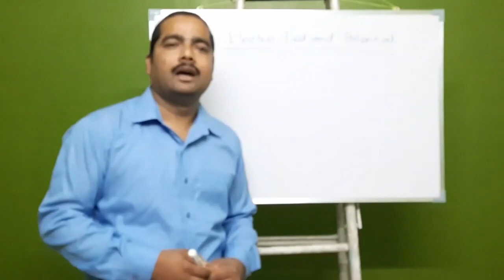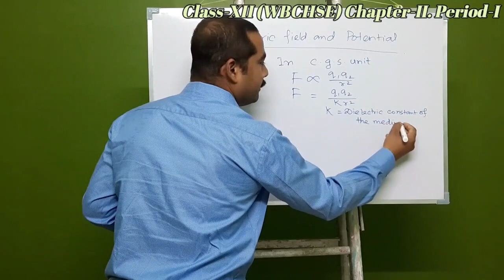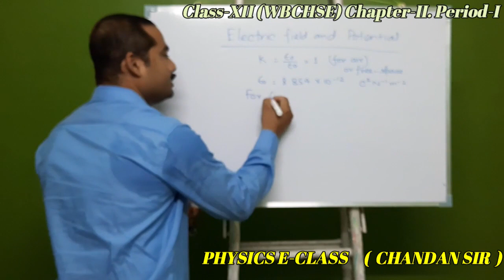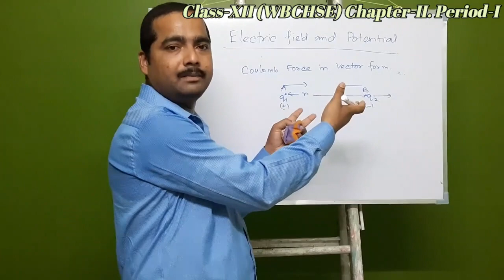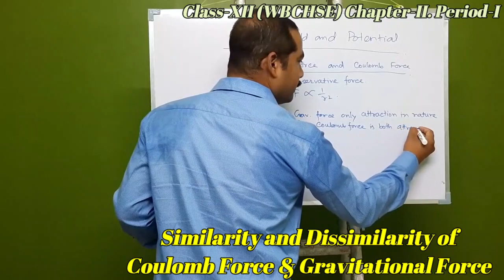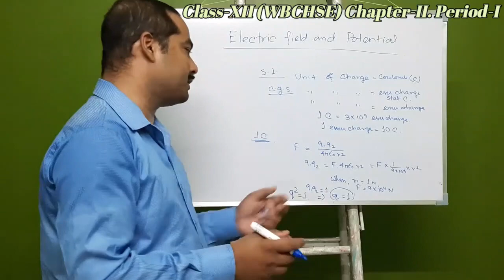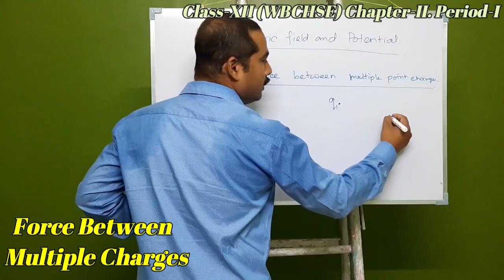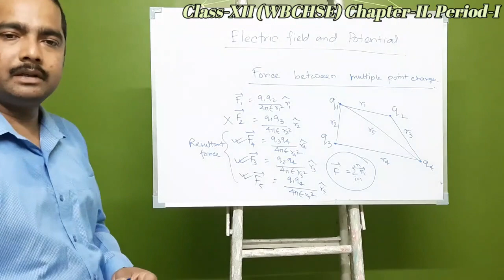Physics Class-XII Chapter-II (Period - 1) Electrostatics (WBCHSE Board)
Discussion about Electric Field and Potential.
Period-1
Coulomb's Law and its Vector Form, Units of Charges with definition. Comparison between Gravitational law and Coulomb's law. Force between multiple charges.

For more details, Questions+Answers and MCQ for Competitive Exam like NEET, WBJEE, JENPAUH.